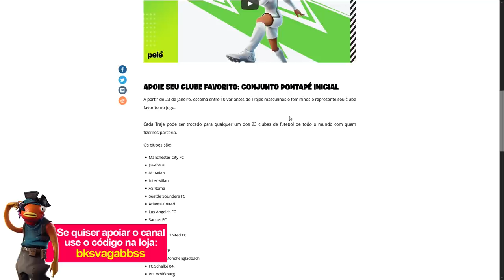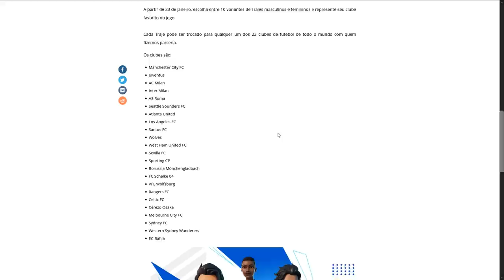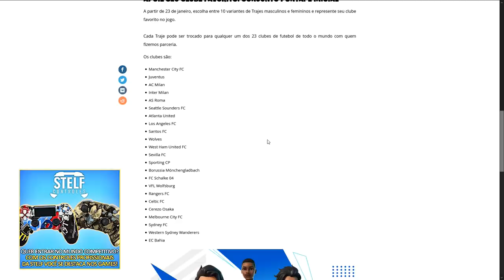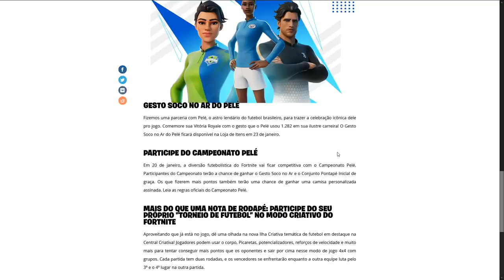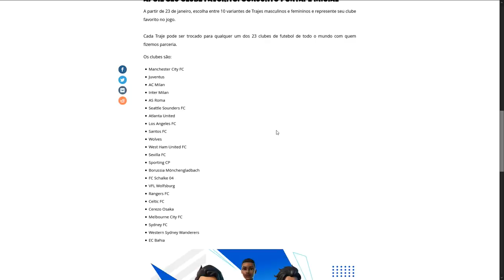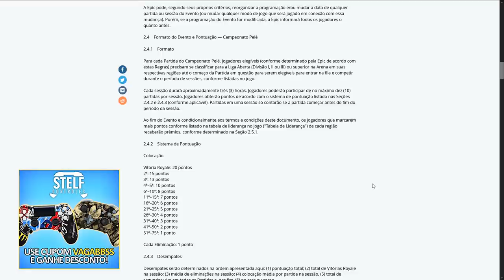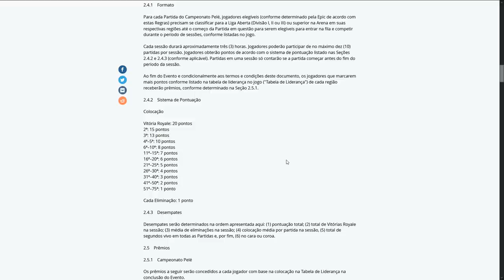FORTNITE - 10 SKINS GRÁTIS, NOVAS SKINS DE FUTEBOL e GESTO PELÉ!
Fala gurizada, nesse vídeo comento sobre novas 10 skins de futebol grátis no Fortnite Battle Royale, novo Gesto Pelé, campeonato e mais. Espero que gostem :)